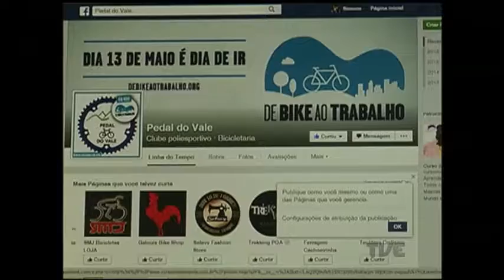Campanha nacional busca incentivar o uso da bicicleta como meio de transporte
Hoje, em todo o país, está acontecendo uma campanha para incentivar o uso da biclicleta como meio de transporte nos centros urbanos. A campanha “De bike ao trabalho” é inspirada no “Bike to work day”, um evento anual realizado desde os anos 50 em várias partes do mundo.